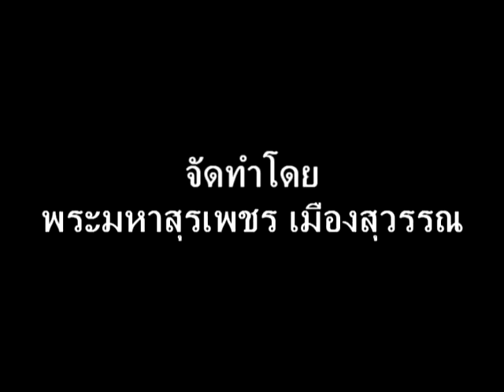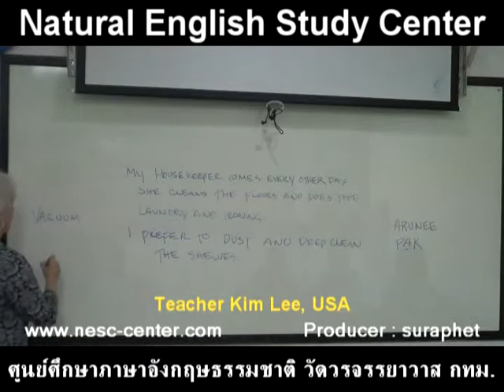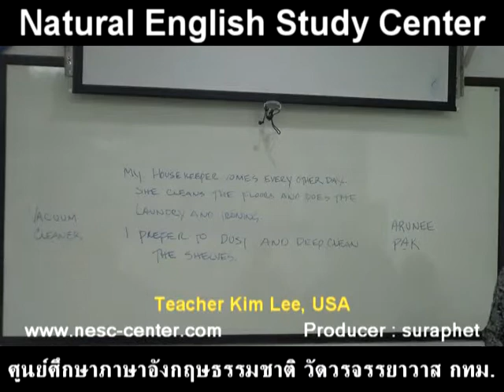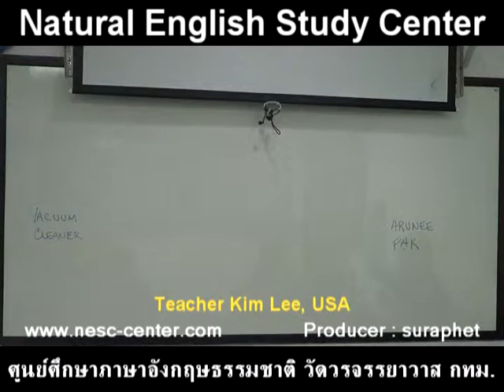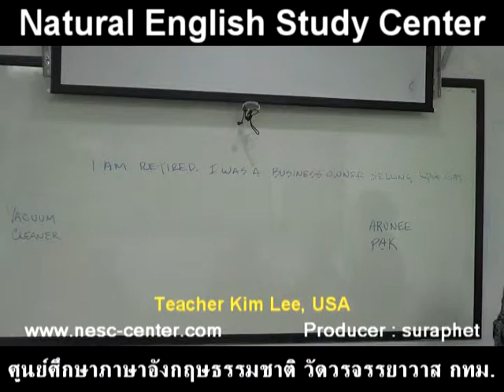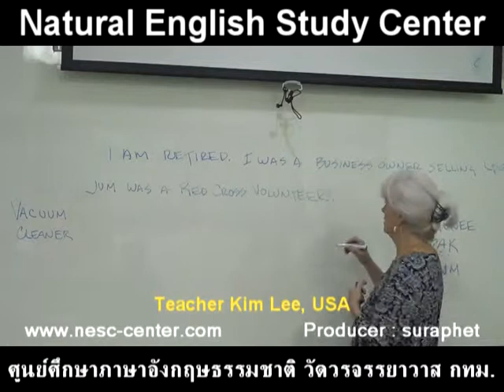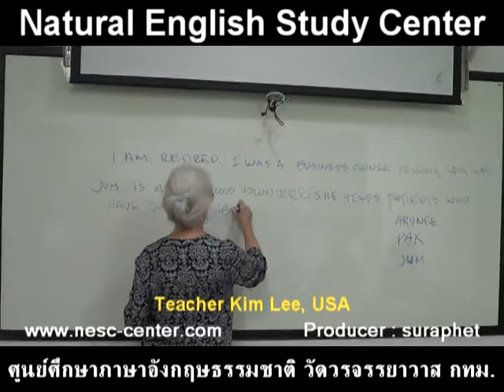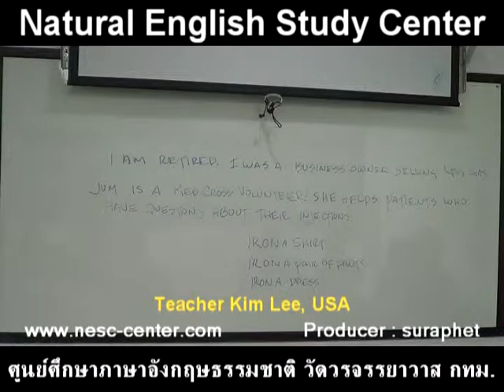suraphet 4165 English Teaching Teacher Kim Lee, USA. Kim Lee 1 August 2017